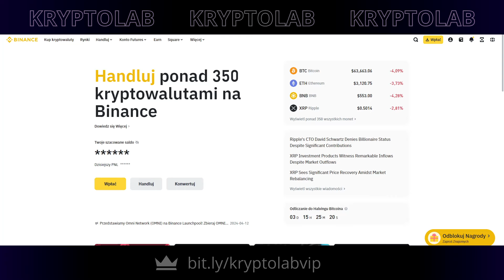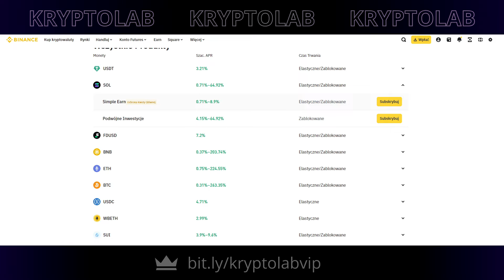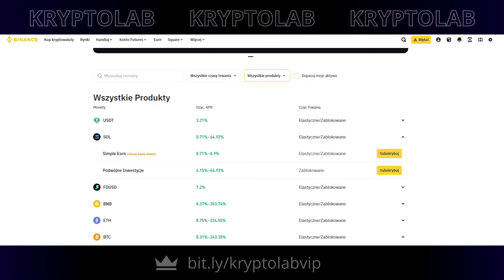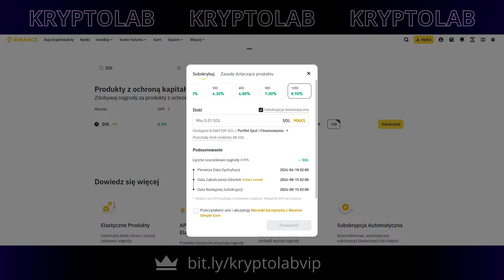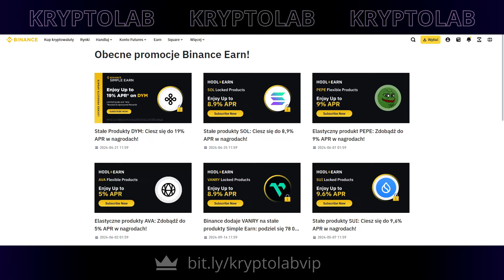Binance Simple Earn 🚨Jak Zarabiać PASYWNIE na Kryptowalutach? 🔥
💎 ➡ Binance Simple Earn (rejestracja i bonus) ⬇
Binance Simple Earn to zbiór produktów łączących w sobie Binance Staking i Binance Oszczędności. Dzięki Binance Simple Earn możemy zarabiać odsetki (nagrody) od posiadanych, bezczynnych kryptowalut trzymanych na giełdzie Binance i czekających na hossę. Mamy tutaj oszczędności elastyczne (większe odsetki od inwestycji i możliwość wypłacenia w dowolnym momencie) i oszczędności zablokowane (większe odsetki, ale blokujemy kryptowaluty na pewien okres czasu). Giełda Binance właśnie zaktualizowała Simple Earn, dzięki czemu interfejs stał się bardziej przejrzysty i przyjazny początkującemu! Jeżeli interesuje Cię zarabianie na kryptowalutach pasywnie, staking, chcesz zagonić swoje kryptowaluty do pracy, to Binance czyni życie prostszym dzięki swoim produktom Simple Earn - z Ochroną kapitału lub High Yield!

Jak Zarabiać PASYWNIE na Kryptowalutach? Binance Simple Earn 🚨🔥

binance simple earn
binance simple earn co to
giełda binance
binance staking
binance zarabianie
binance poradnik
kryptowaluty
simple earn binance
binance
binance simple earn